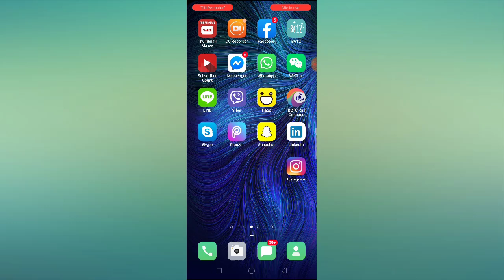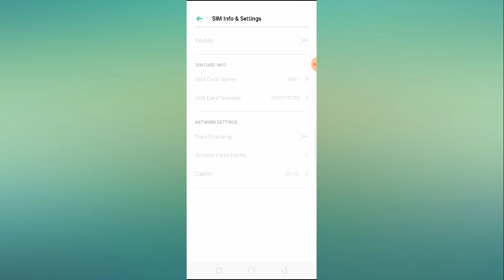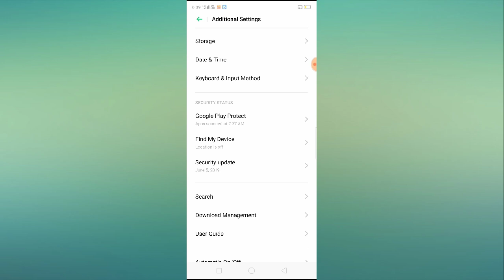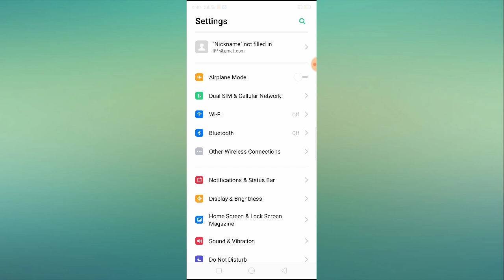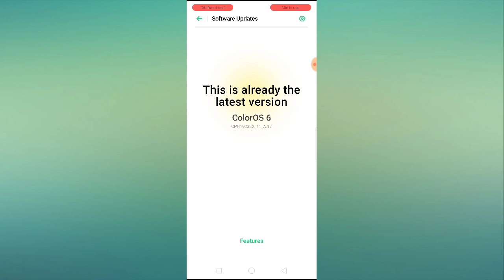BSNL Sim Not Working Problem Solution || How to Fix BSNL Sim Not Working Problem Solved